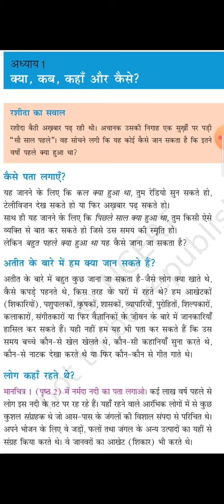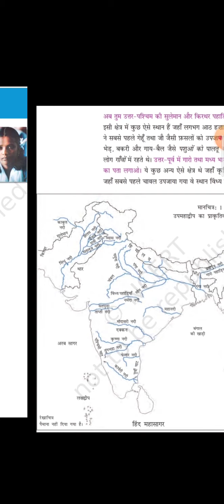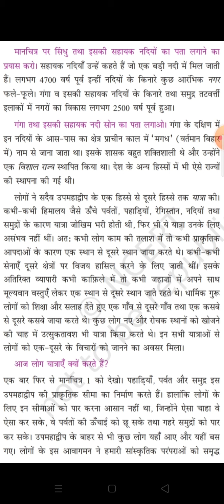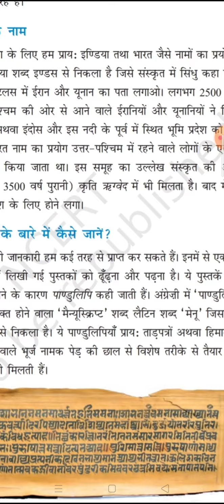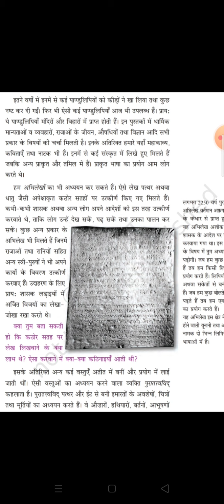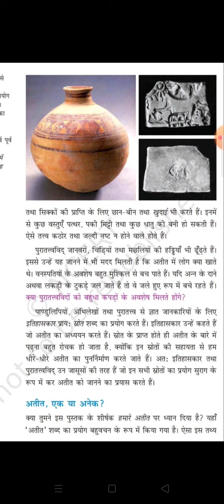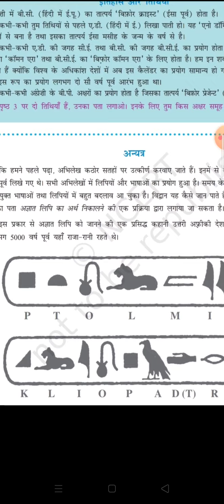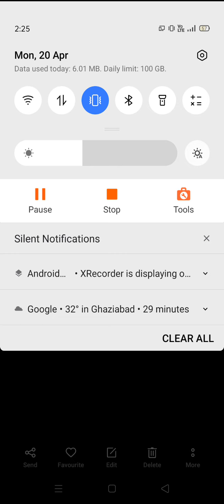Ncert Class 6 History Ch-1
NCERT Book History Class 1